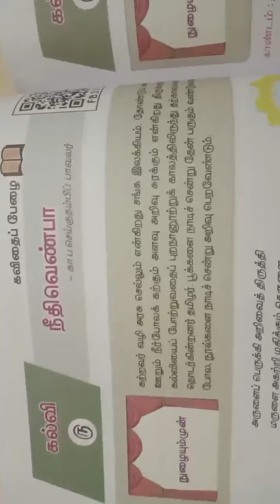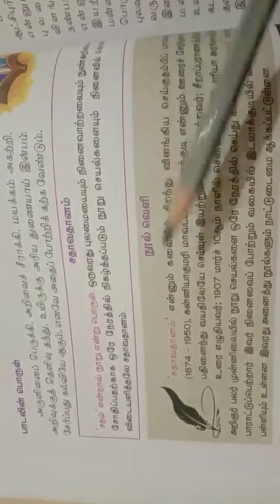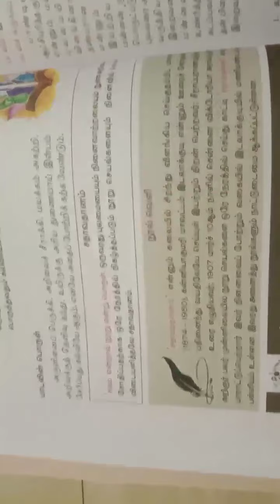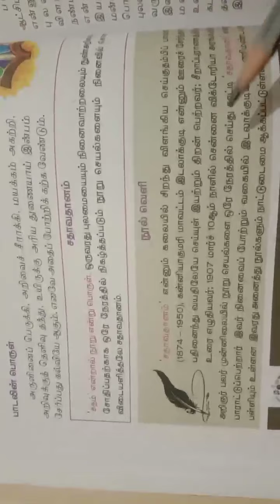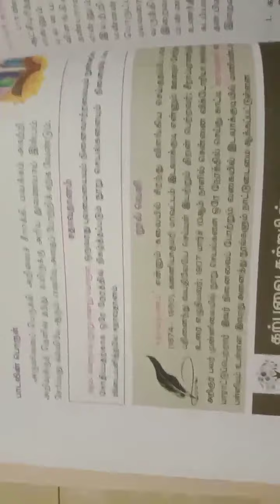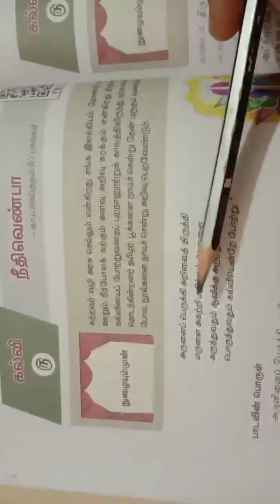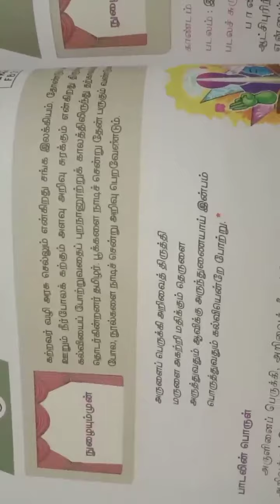பத்தாம் வகுப்பு - நீதி வெண்பா